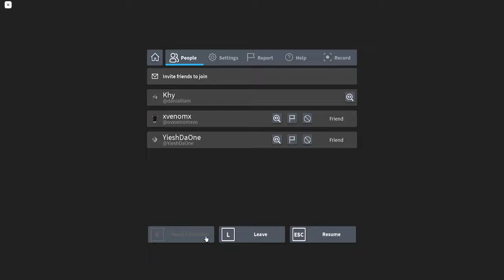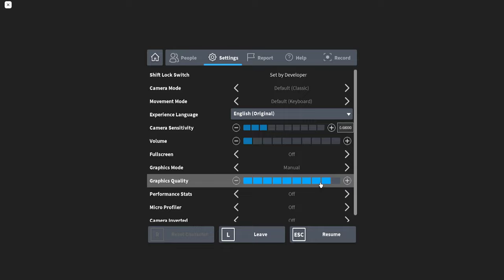SCARIEST GAME EVER! | ROBLOX #27 | THE MIMIC CHAPTER 3